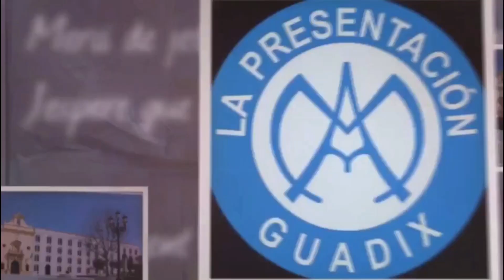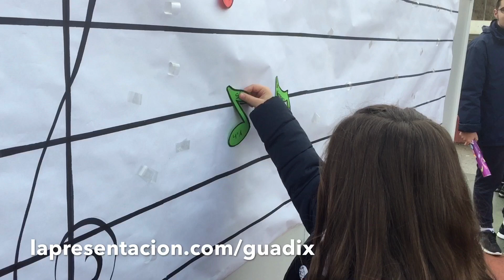Pregón alumnos de Bachillerato a la NIÑA MARÍA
Los alumnos de 2º de Bachillerato realizan su pregón a la Niña María en su último año como alumnos del Colegio de la Presentación de Guadix.